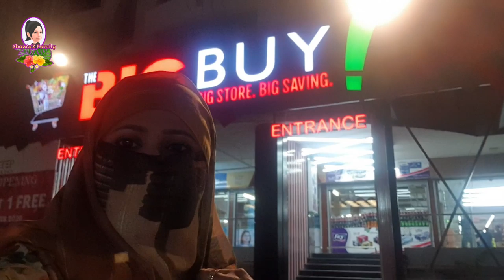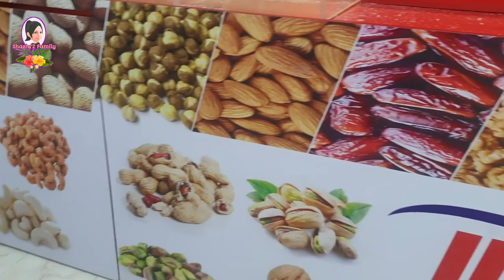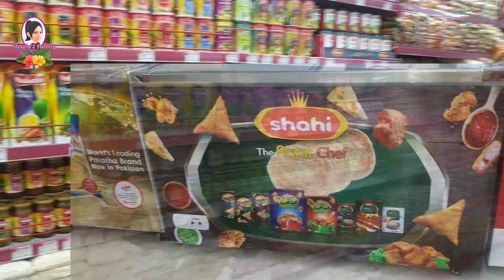Soft Opening Of BIG BUY (Super market) || Meet ShaziaZ Family On BIG'BUY Grand Opening Feb 28 Friday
Soft Opening Of BIG BUY (Super market) || Meet ShaziaZ Family On BIG'BUY Grand Opening Feb 28 Friday (BIG STORE. BIG SAVING)
HUMARI FAMILY SE MILY OR KARAIN ENJOY HUMARY SATH.PHIR AP K NASEEB MAY YE MILAQAT HO NA HO. TIME VIDEO MAY BATA DIA HAI. THANX